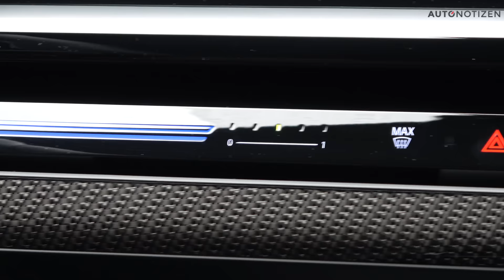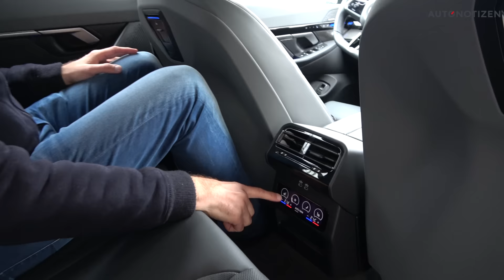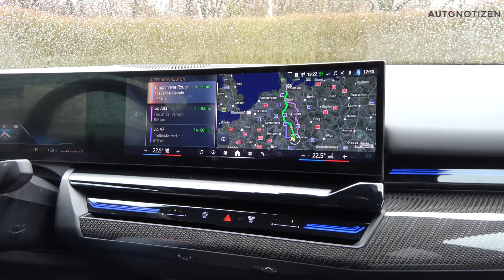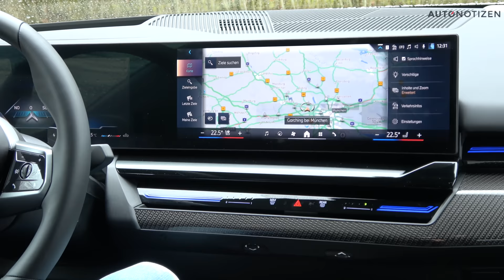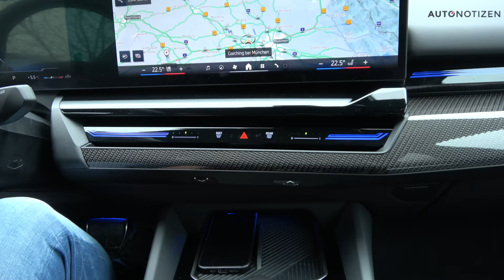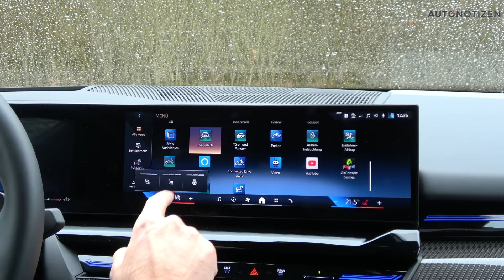BMW 520d: Was ist Premium? Der Diesel im Alltags - Test! Autobahn | Verbrauch | Preis | G60 | 2024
Diesel im Alltagstest: Was kann der neue BMW 520d? Wie souverän meistert er Langstrecken auf der Autobahn. Und was verbraucht die große Limousine bei unterschiedlichen Fahrprofilen? Antworten auf diese und weitere Fragen liefert dieses Video-Review. Steigst Du mit ein?

Den ausführlichen Fahrbericht mit vielen Fotos und den technischen Daten findest Du

Kapitel-Sprungmarken:
00:00 Was ich heute servieren darf
00:57 Exterieur, M Sportpaket Pro
02:34 Motorenprogramm
03:14 Der Diesel 520d
03:56 Ist er zu groß?
05:32 Proportionen, Design
08:00 Kofferraum
09:16 Innenraum, Platzangebot
14:44 Cockpit
21:51 Fahreindruck, technische Daten
24:05 Verbrauch
25:20 Autobahn
27:52 Fazit, Preis

Kamera und Schnitt: Andreas Hof

Moderation: Bernd Conrad

Musik via Artlist: Evgeny Bardyuzha – Till Dawn

BMW 520d Limousine:
Kraftstoffverbrauch kombiniert 5,2 l/100 km; CO2-Emissionen kombiniert 136 g/km (WLTP)